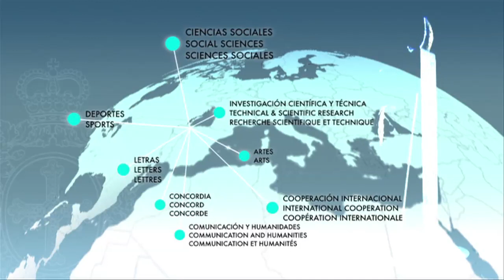Premios Príncipe de Asturias 2013 / 2013 Prince of Asturias Awards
Los mejores momentos de la ceremonia de entrega de 2013.

Highlights of the 2013 Prince of Asturias Awards.